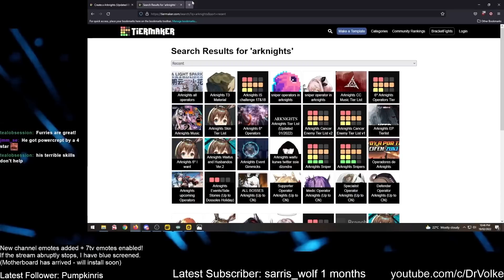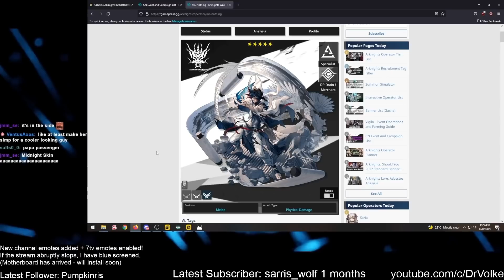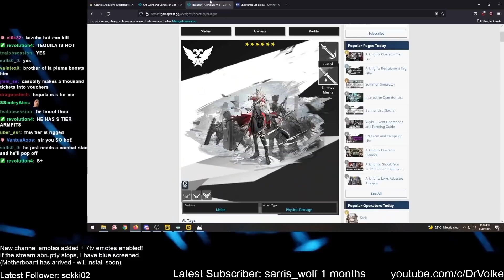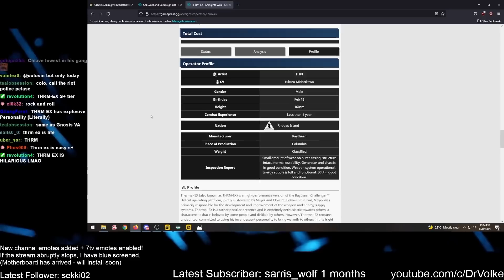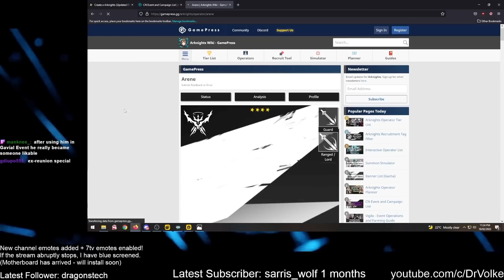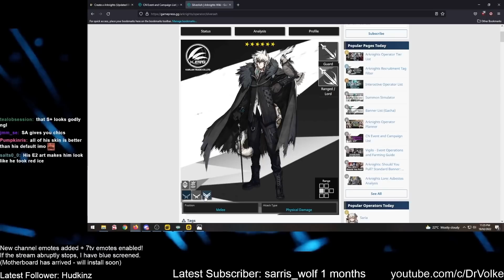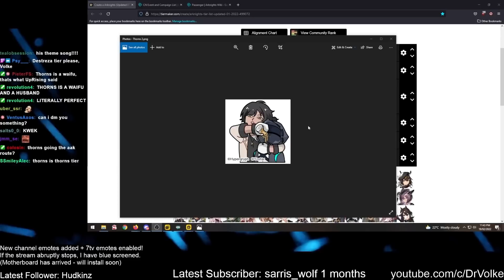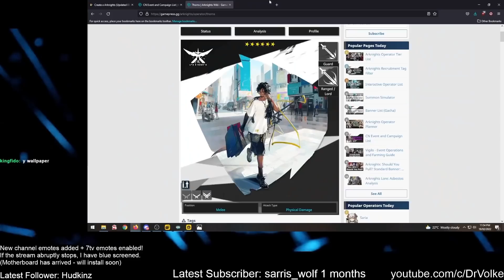Definitive BEST Arknights HUSBANDOS - Tier List! (All FACTS. No Opinions)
Over an hour of praising Arknights hubandos (with the occasional bad word) in this tier list.